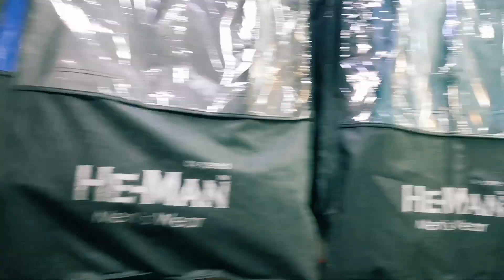shadi ky liye shopping 2023|Gujranwala shopping vlog..desi veer vlogs#shoppingvlog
shadi ky liye shopping 2023|Gujranwala vlog#shoppingvlog ...desi veer vlogs
In this video i am gonna show
Shadi ki Shoping in gujranwala..
Aj hum log gujranwala sy shopping kerny ja rehy hain ku k cousin ki shadi hai aur kapery khareedny zarori hain..
To chalyn kapery kharedty hain..